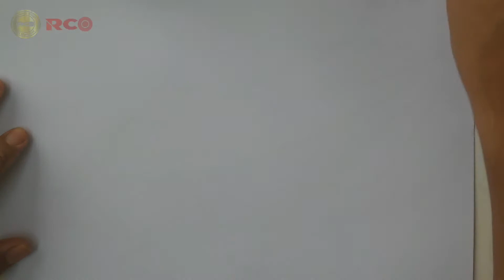Car Sketch Design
how to draw a car, on this channel you will see how to draw a car sketch from base to finish
displays a modern car sketch that is worted of your collection, suitable for you lovers of modern car sketches and students majoring in transportation design or also the world's car industry